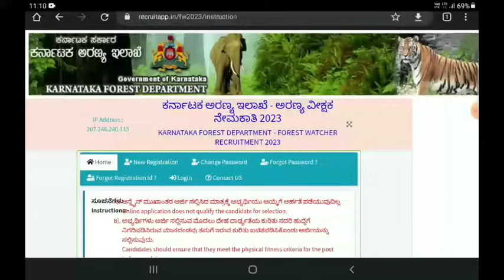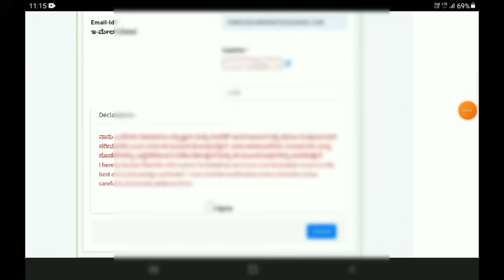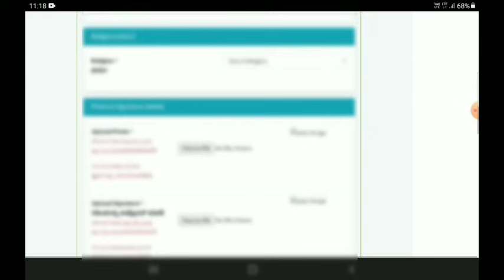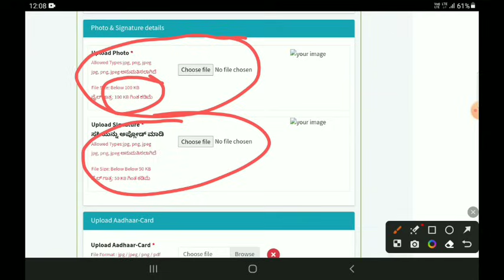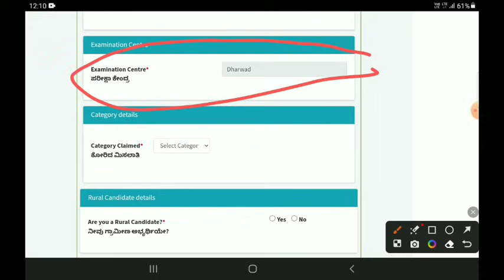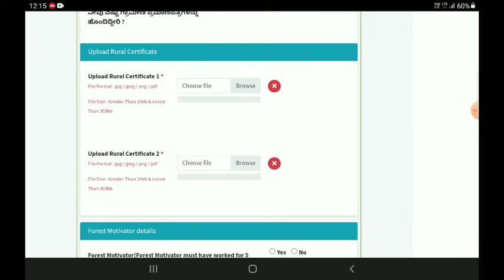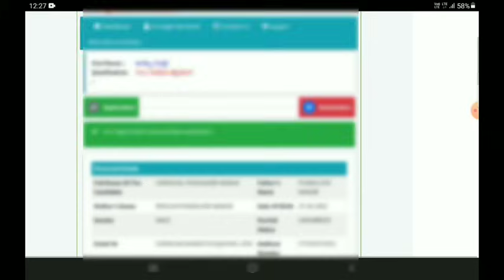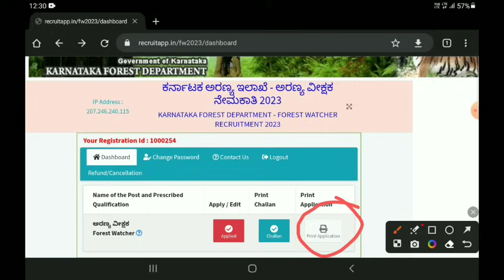Karnataka Forest Department Watcher Apply Online 2023 | How to Apply Forest Watcher Recruitment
Karnataka Forest Department Watcher Apply Online 2023 | How to Apply Forest Department Recruitment

Your Queries.